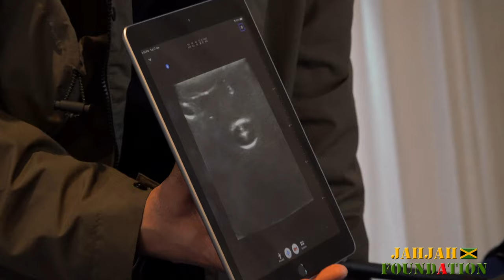Jamaican Emergency Room Doctors Receiving Training On Butterfly IQ Ultrasound Probes #1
This video shows volunteer-doctors from the JAHJAH Foundation providing Jamaican doctors with hands-on training on the new Butterfly IQ Ultrasound Probe at JAHJAH Foundation’s 15th annual two-day ultrasound conference, Kingston, Jamaica, January 2023. The trainers are primarily from Jacobi Medical Center, Bronx, NY, who are partnering with the JAHJAH Foundation to provide the training needed for the proficient use of these new devices. ❤️🇯🇲

American Friends Of Jamaica recently donated 24 Butterfly IQ (ultrasound) probes along with 24 iPads to Jamaica’s Ministry Of Health & Wellness. The Butterfly IQ probes and the iPads work together to deliver roving high resolution ultrasound readings. The majority of the devices will be used in Jamaica under a new maternal health initiative, by the Ministry Of Health & Wellness, that is called Start Right. The rest of the devices will be used in emergency rooms in Jamaica’s public hospitals. ❤️🇯🇲

The JAHJAH Foundation will provide Jamaica’s physicians and clinicians with ongoing training in the use of these new devices. This video shows the first of such training, which took place during JAHJAH Foundation’s 15th annual two-day ultrasound conference, January 2023, Kingston, Jamaica. The hands-on training was conducted by a team of doctors from Jacobi Medical Center, Bronx, NY. And by Dr. Gladston Hackett from Houston, Texas. A BIG thank you to all our models. ❤️🇯🇲 @afjcares @christufton @themohwgovjm @butterflynetwork @jacobimonteem @julietsamantha